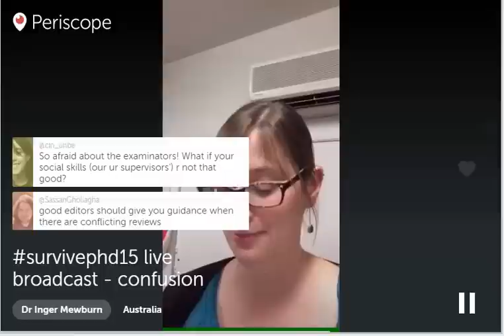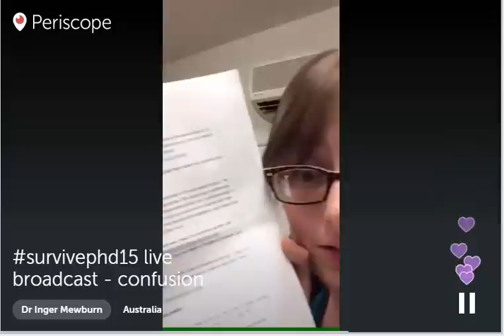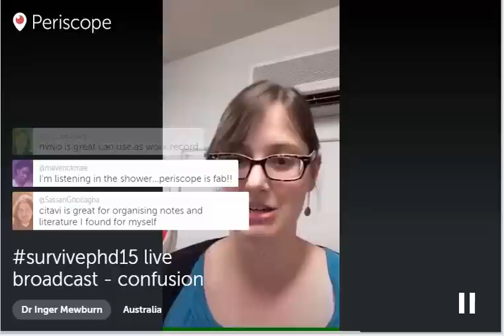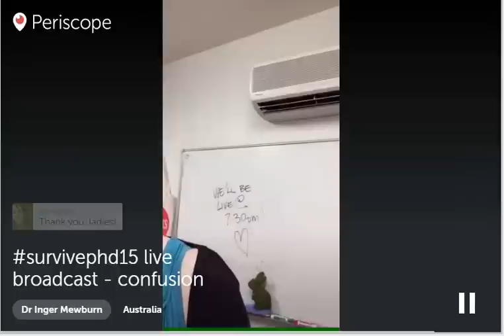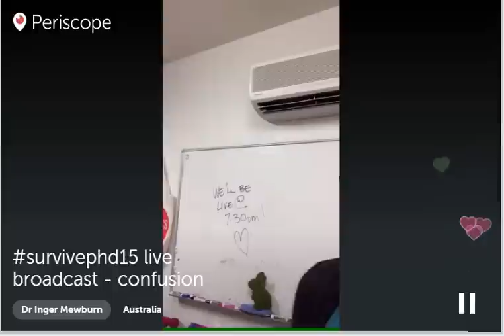How to Survive Your PhD - Module 8 Live Chat on Confusion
In this module Katie discusses confusion and how it affects the research journey, and some strategies for dealing with it.